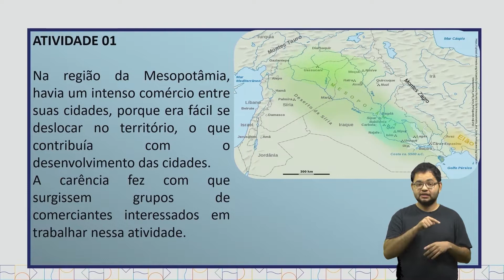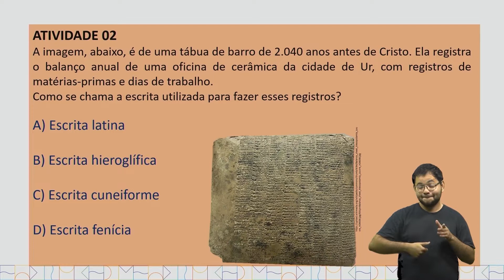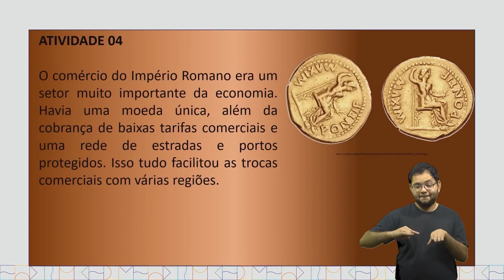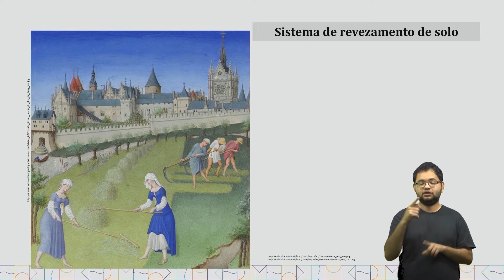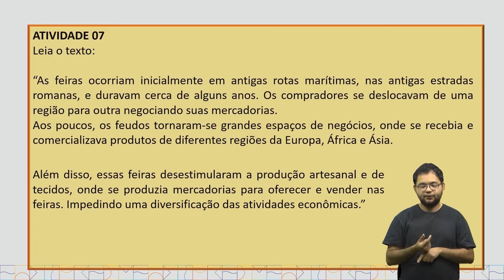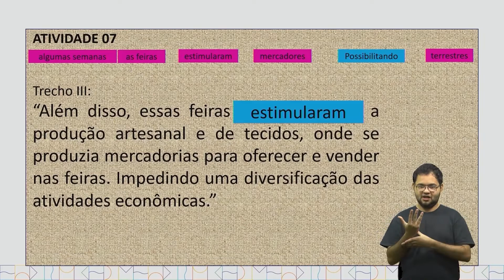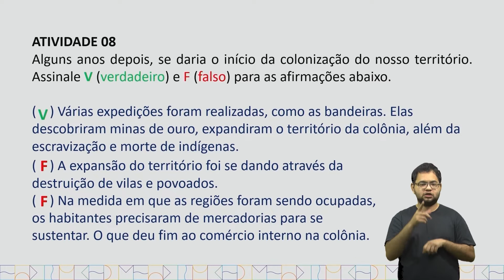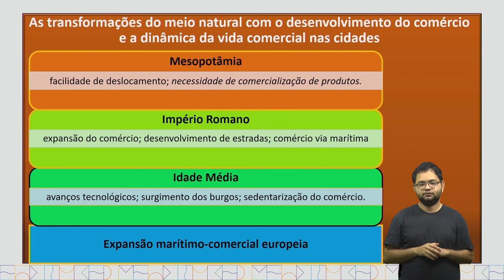Aula 165 - História PAR14_4ºEF-HI Identificar e descrever a importância dos caminhos terrestres;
fluviais e marítimos para a dinâmica da vida comercial.